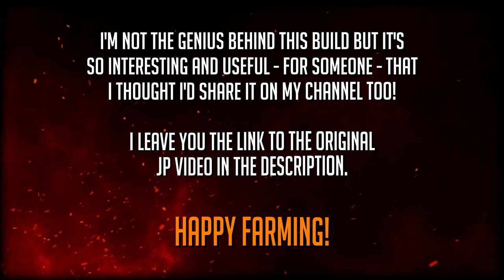Puzzle & Dragons - EXP FARMING in UN3 with SeaWolf & Daytona!! [ SOLO ]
A deal to exploit, if you want and if you have what it takes... 👌

⭐ Puzzle & Dragons
Developer: GungHo Online Entertainment, Inc.

My equipment:

► Adobe Photoshop
► Sony Vegas